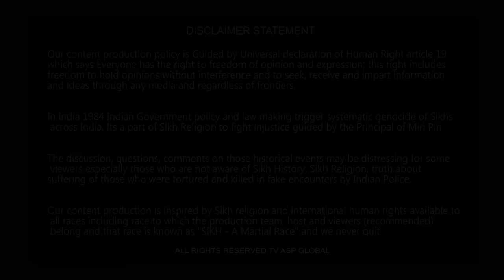ਭਾਈ ਵਡਾਲਾ ਨੇ ਭਾਸ਼ਨ ਦੌਰਾਨ ਸਾਬਕਾ ਜਥੇਦਾਰ ਬਾਬਤ ਵੀ ਕੀਤੀਆਂ ਕੁਝ ਖ਼ਾਸ ਗੱਲਾਂ-bhaibaldevsinghvadala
shorturl.at/dqEH4

Your Host